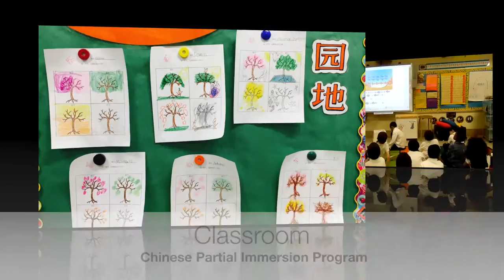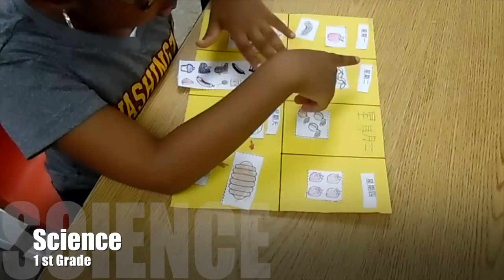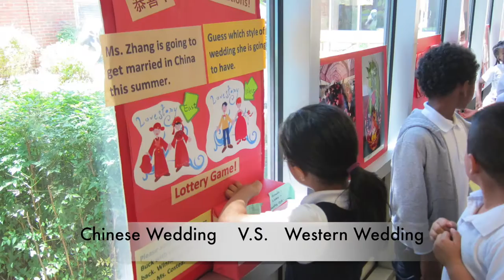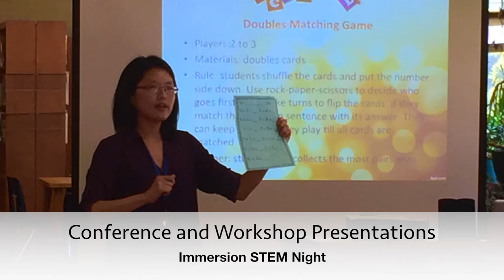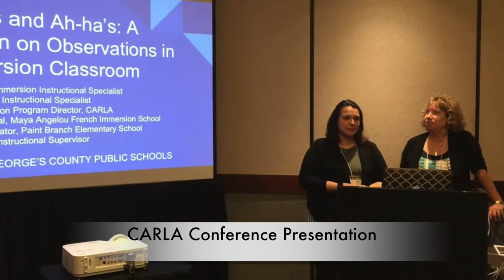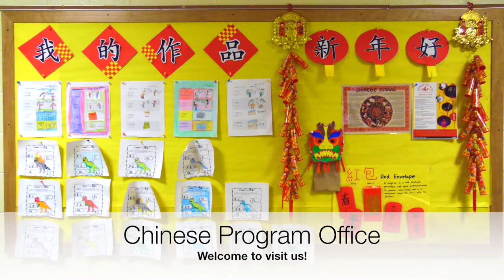Chinese Immersion at Paint Branch ES